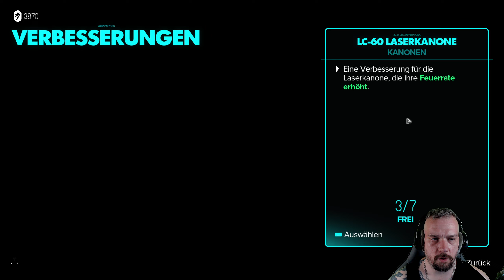STAR WARS OUTLAWS #16 - Ays Rettung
Chat-Regeln:
1. Seid Nett
2. Kein Spam, keine Beleidigungen etc.
3. Keine Links (Außer Ausnahmen)
4. Keine Eigenwerbung
5. Keine Fragen wie kannst du mich Grüßen oder spiel mal das oder das
6. Bisschen Spaß haben